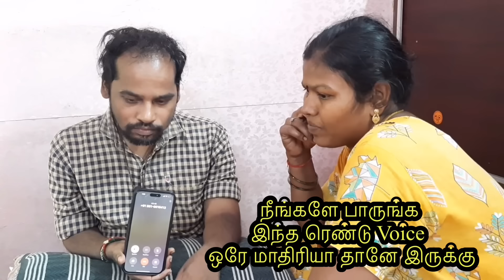எங்களுக்கு இவ்வளவு Order வரும்னு எதிர்பார்க்கல 😳😍| உங்க நல்ல உள்ளங்களுக்கு நன்றி🙏🏼☺️| Kamal Lalitha